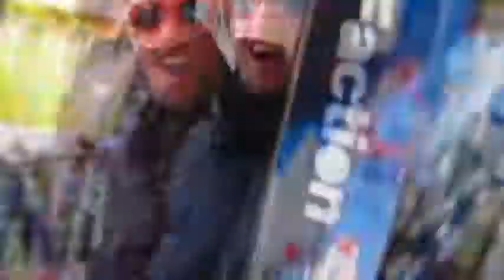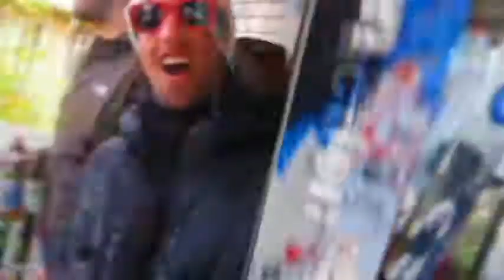RLarson Thesis Rap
Rap song about a science thesis on snow hydrology and water availability. The instrumental soundtrack is from Nas.